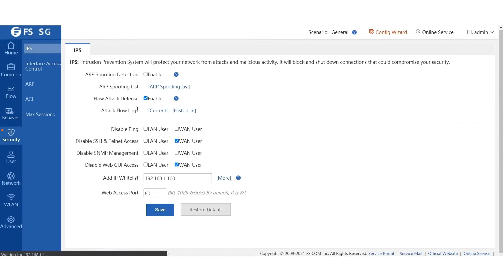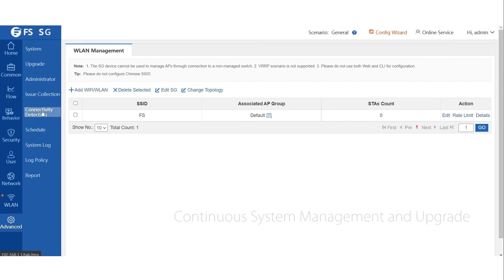SG-3110 All in One Security Gateway Introduction | FS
SG-3110 is the next generation multi-service integrated security gateway to build a secure and flexible network. It provides 7 PoE ports, which can be directly connected with PoE network devices (such as wireless APs, IP cameras and VoIP phones) without additional power supply lines. SG-3110 combines PoE+ switch, routing, wireless controller and advanced threat mitigation capabilities. By consolidating fast, highly available PoE+ switch, routing, firewall and controller capabilities in a single device, enterprises can remove network complexity, protect and prioritize their resources, and improve user and application experience while lowering total cost of ownership (TCO).